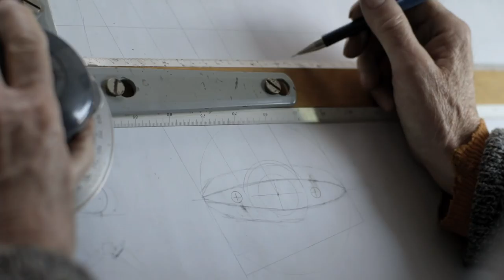Mike Burrows on bicycle design-Part of 'Bicycle The Film'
Mike was the original designer of the bicycle Lotus took on to further design for the 1992 Olympics